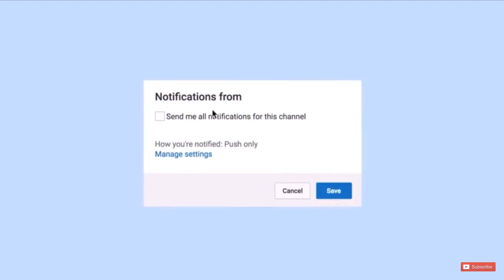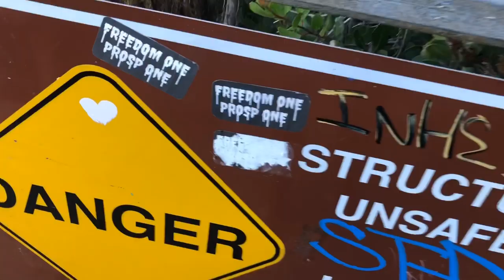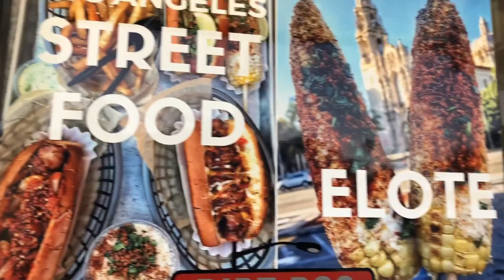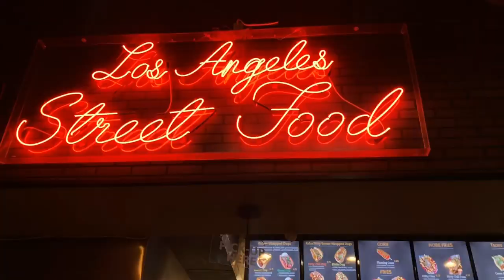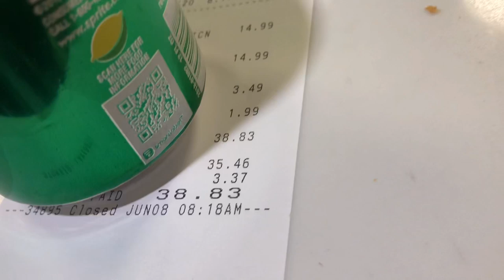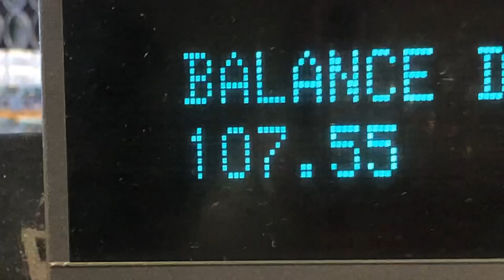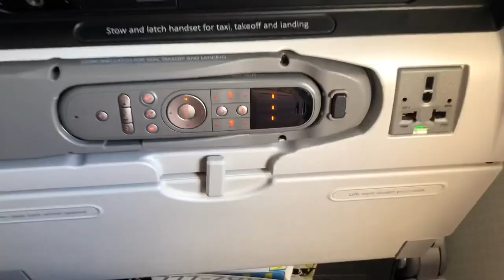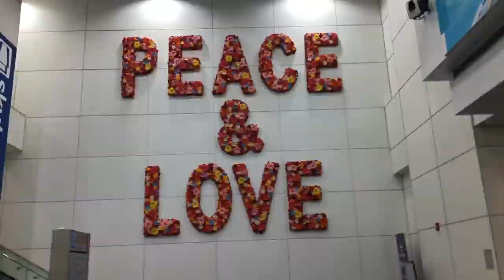LAST DAY IN CALI && I MET DDG! 😭❤️